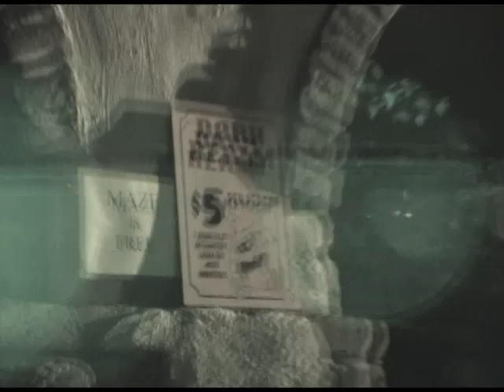Dark Realm - Laser Rage @ KSF'07 (Knott's Scary Farm 2007)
Shot October 28, 2007, at the Dark Realm - Laser Rage maze at Knott's Berry Farm's Halloween Haunt 2007 event.